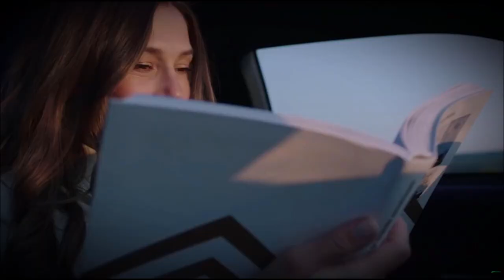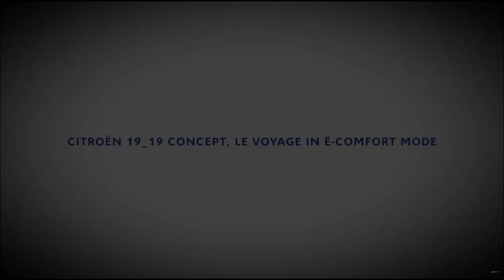Citroën's electric car is a living room on wheels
Citroën's vision for the future of intercity travel is a fully electric and autonomous "living room on wheels", which takes cues from aviation design.

Informed by aviation design, the streamlined 19_19 car body resembles the fuselage of an aircraft and the transparent "bubble" of a helicopter.

The fully-glazed suspended cabin is supported by Citroen's Progressive Hydraulic Cushion suspension, which makes the body appear as if it is "levitating" above the four oversized wheels.

This system allows the wheels to move relative to the cabin, eliminating the sensation of bumps to offer a "magic carpet ride" experience.

Developed in collaboration with Goodyear, the oversized 30-inch wheels boast a porous texture that absorbs impact and reduces noise like a "natural sponge".

Each tyre uses embedded smart sensors to communicate road conditions to the car when driving in autonomous mode.
The 19_19 concept is able to reach 100 kilometres per hour within five seconds, with a top speed of 200 kilometres per hour.

A fully electric powertrain with a range of up to 800 kilometres also heightens the feeling of being "in a bubble" by minimising noise, whilst reducing the vehicle's carbon footprint. Quick charging technology also enables the car to reach 600 kilometres of range from just 20 minutes of charge.

Designed to offer "ultra-comfort" while helping passengers escape from the city, the 19_19 concept car features a "cocoon-like" cabin that acts as an extension of the rider's home, described as a "living room on wheels".